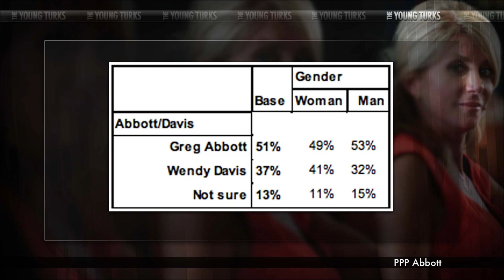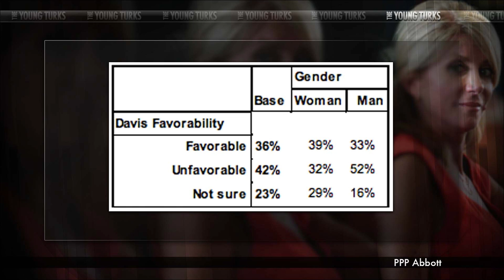Women Turning On Wendy Davis (No, Not THAT Way)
"Attorney General Greg Abbott is holding a steady double-digit lead over state Sen. Wendy Davis in the governor's race, according to a poll conducted Thursday through Sunday by Public Policy Polling, a Democratic-leaning polling firm based in North Carolina.

The survey found that Abbott was leading Davis 51 to 37 percent, just about the same as Abbott's 50-35 lead when they last polled in November.

Most troubling for the Davis campaign is that nearly half the electorate has an unfavorable view of the Fort Worth Democrat, who is 12 points better known than Abbott. In the first flush of national celebrity right after her Senate filibuster of abortion legislation in June, a Public Policy Polling survey found Davis had a 39 percent favorable rating, compared to 29 percent who viewed her unfavorably. That has now flipped and only 33 percent view her in a positive light, while 47 percent hold a negative view of her."* The Young Turks hosts Cenk Uygur, Ana Kasparian and Ben Mankiewicz break it down.